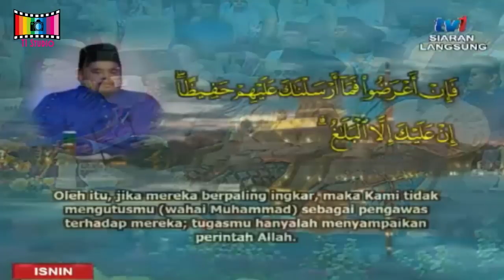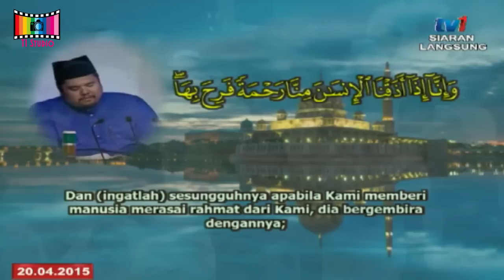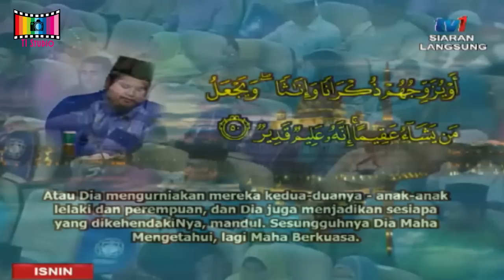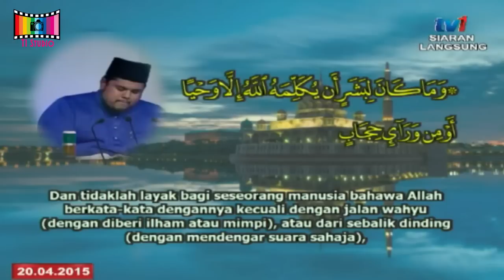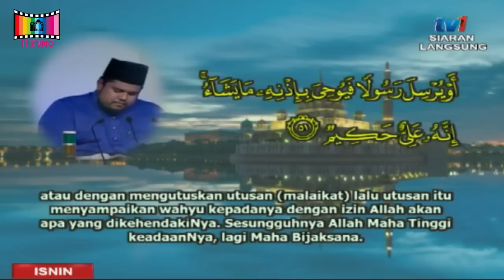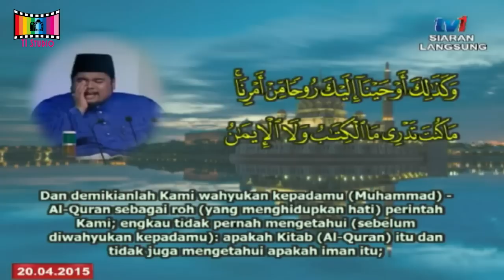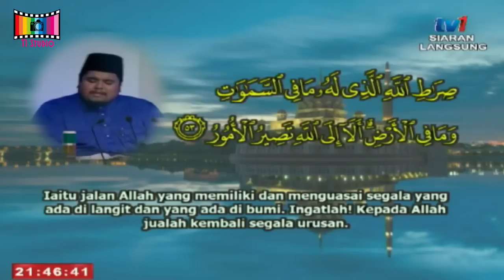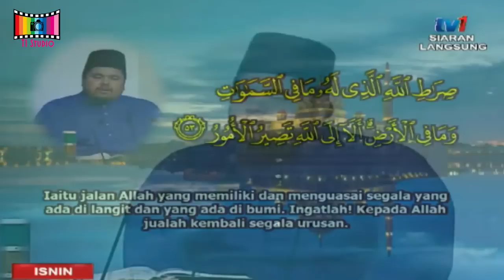Tilawah Al-Quran Peringkat Kebangsaan 2015 - Uztaz Ahmad Tarmizi Haji Ali (Jemputan)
Uztaz Ahmad Tarmizi Haji Ali menjadi qari jemputan pada hari perasmian. Beliau membaca Surah Asy Syuura bermula ayat 47. Majlis bertempat di Dewan Muktamar, Menara Pusat Islam Kuala Lumpur.